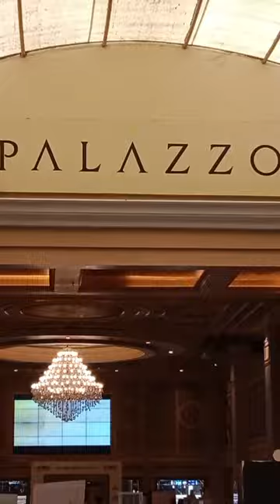Flash 2023 movie theatre experience